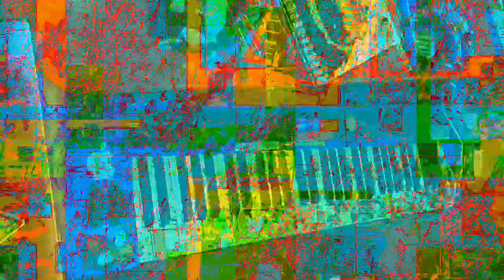[EPILEPSY WARNING] Movie 23 02 03 04h39m53s